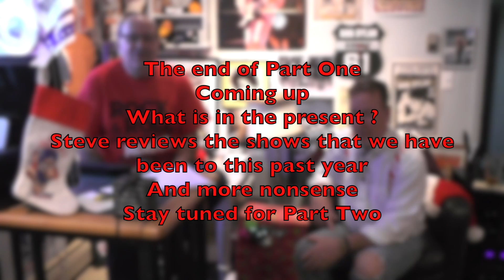The Ferr and Ticka Show # 6 Part One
This video is about The Ferr and Ticka Show # 6   Part One